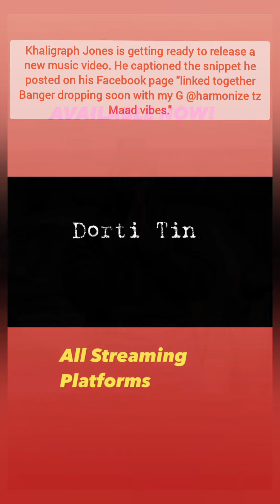Manzu & Famous drop new music videos | Khaligraph Jones, set to drop new music video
Khaligraph Jones, set to drop new music video | Manzu & Famous drop new music videos